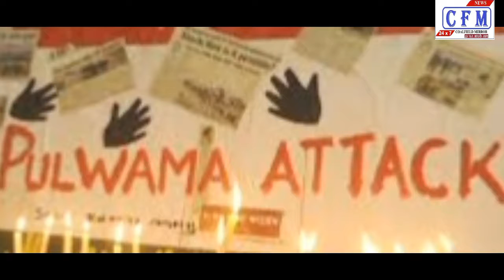CoalField MirroR : Tribute to Pulwama martyrs